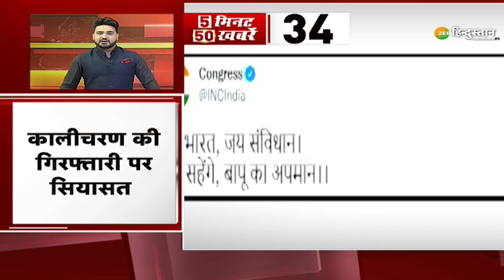50 Minute 50 News: Amit Shah का Ayodhya दौरा आज, रामलला के करेंगे दर्शन | UP Elections 2022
50 Minute 50 News: Amit Shah का Ayodhya दौरा आज, रामलला के करेंगे दर्शन | UP Elections 2022

Amit Shah करेंगे आज अयोध्या का दौरा करेंगे, इस दौरान वे रामलला दर्शन करेंगे साथ ही मंदिर के निर्माण कार्य का भी निरक्षण करेंगे. जिसके साथ ही वो जनसभा को सम्बोधित भी करेंगे.

About Channel